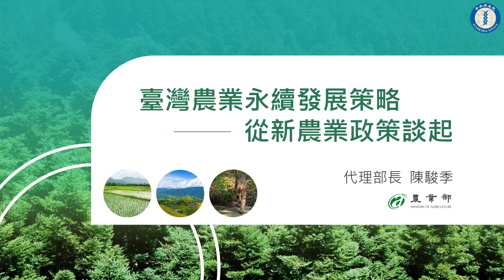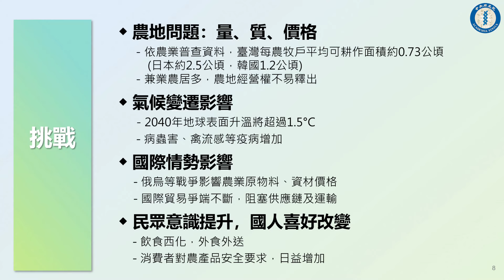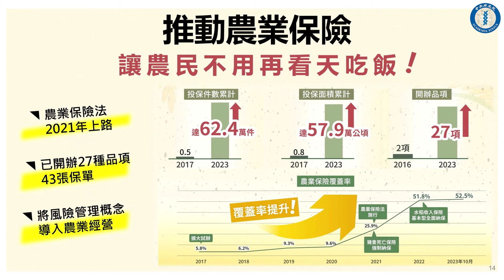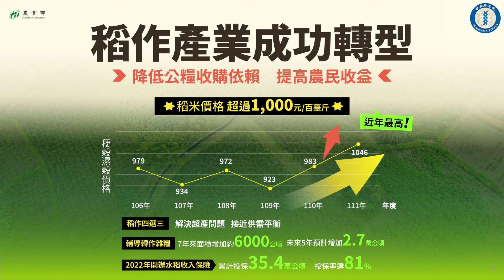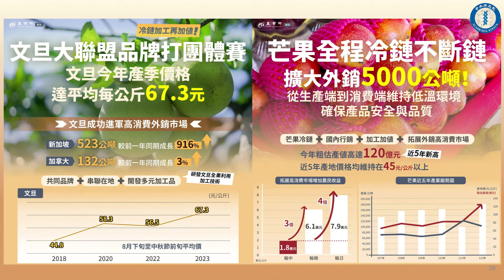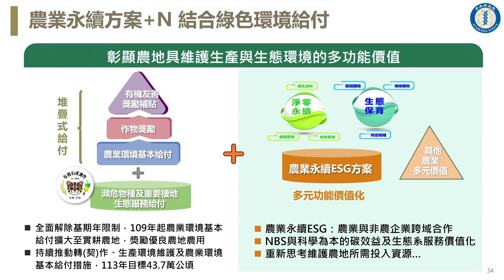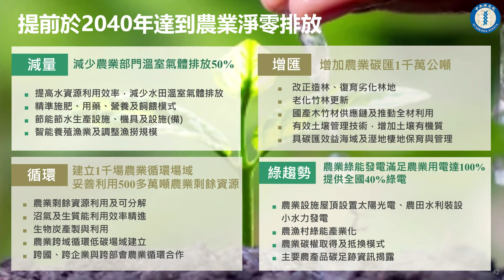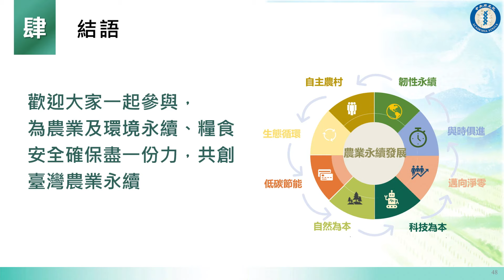第67次國內院士季會專題演講-主題/臺灣農業永續發展策略－ 從新農業政策談起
第67次國內院士季會專題演講
主題/臺灣農業永續發展策略－ 從新農業政策談起
主講人：農業部陳駿季代理部長
主持人：施明哲院士
日期：2024/1/19
地點：本院學術活動中心2樓第1會議室